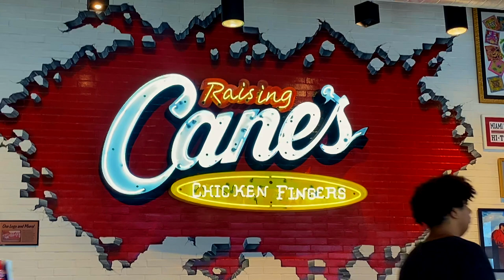Come thrift with me in Miami (ooo la la)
Come with me on a road trip to Miami and let's go thriftingggg